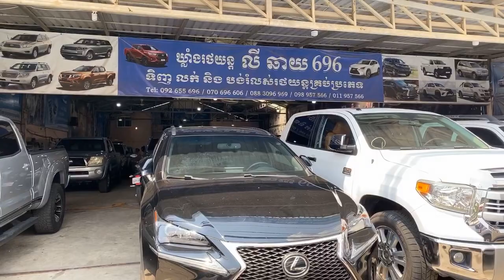Nissan Tacoma tundra រថយន្ដមេ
🎉ស៊ែរ5ដង like ផេក ទទួលបានកាបញ្ចុះតំលៃពិសេស
✅រថយន្ដមូល  មិនកាត់ត មិនប្ដូរពណ៍ មិនលិចទឹក មិនពុកតួ  ✅
📞:ផ្នែកលក់ និង សេវ៉ាបង់រំលស់
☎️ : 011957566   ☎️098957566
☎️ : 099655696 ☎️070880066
📞:ផ្នែកលក់ និង ជួសជុល

👉លក្ខខណ្ឌ័បង់រំលស់មាន2ជំរើស
1»រំលស់សុទ្ធដោយមិនចាំបាច់បង់មុន
2»បង់មុនចាប់ពី15%ឡើងទៅនៃតំលៃរថយន្ត
👉ចំពោះឯកសារបង់រំលស់តម្រូវអោយមាន:
📝 អត្តសញ្ញាណប័ណ្ណ ឫក៏លិខិតឆ្លងដែន
📝 សៀវភៅគ្រួសារ ឫ សៀវភៅស្នាក់នៅ
📝 ឯកសារប្រាក់ចំណូល3ខែចុងក្រោយ👉សំរាប់អ្នកធ្វើការ
📝 វិក័យប័ត្រទិញចូលលក់ចេញ👉សំរាប់អ្នករកសុី
📍អាស័យដ្ធាន ឃ្លាំង ជាទូច656 : ផ្លូវ1986 សែនសុខ ភ្នំពេញថ្មី នៅតាមបណ្តោយផ្លូវមន្ទីពេទ្យសែនសុខ ខាងកើតស្តុបផ្សារដីហុយ200m
✔️ធានាលើគុណភាពរថយន្តនិងទទួលទិញតែរថយន្តដែលមានគុណភាពល្អ✔️